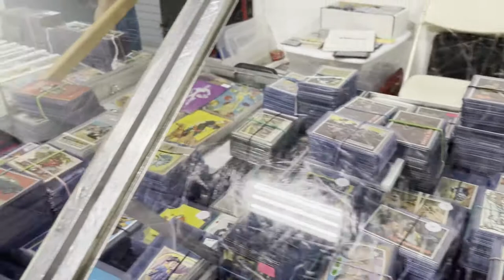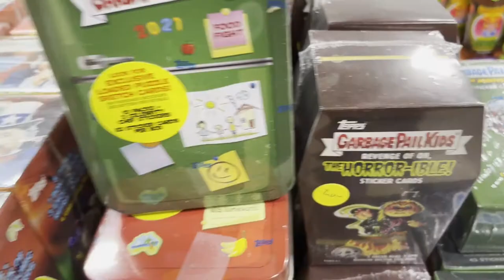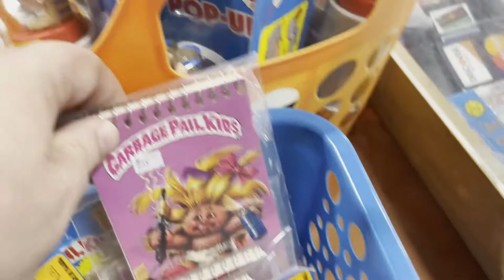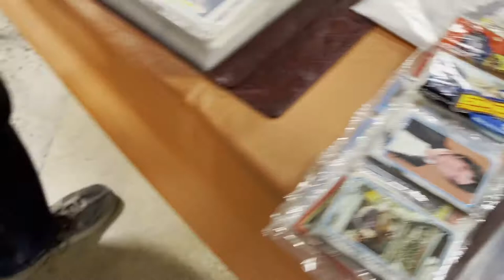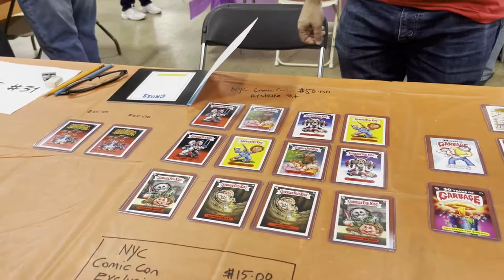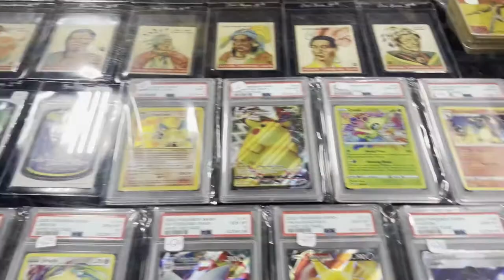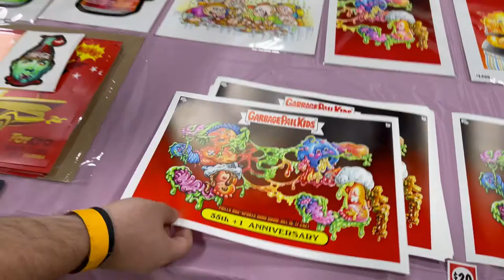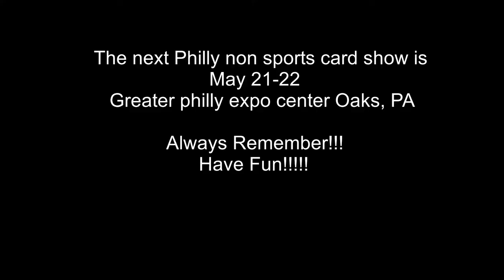Oct 2021 Philly non sports card show walk through with GPK Artist interviews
come along as i do a walk through of the Oct 2021 Philly non sports card show!! watch till the end because I have some short interviews with, Mark Pingitore, Smokin Joe and David Gross!!

Sorry if you get a little dizzy i was super excited to be at the show after almost 2 years!!

the next Philly show is May 21-22 at the greater Philadelphia expo center in Oaks PA.

Always Remember!!
Have Fun!!!